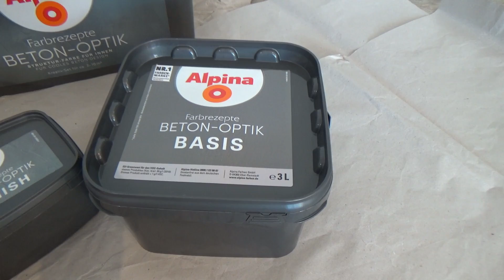Alpina Farbrezepte Beton-Optik streichen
Hier zeige ich Euch, wie ich meine Wand im Wohnzimmer mit dem Alpina Farbrezepte Set in Beton-Optik gestaltet habe. Es ging nicht auf Anhieb alles so, wie ich es mir vorgestellt habe. Aber am Ende sieht die Wand spitze aus und ich kann Euch das Set nur empfehlen!

Noch einmal zum Nachlesen findet Ihr den zu diesem Video passenden Artikel auf meiner Webseite
Folgt mir auch gerne auf Facebook und bei Instagram